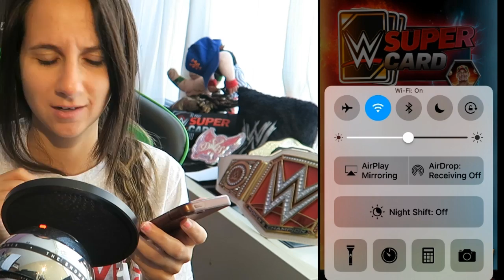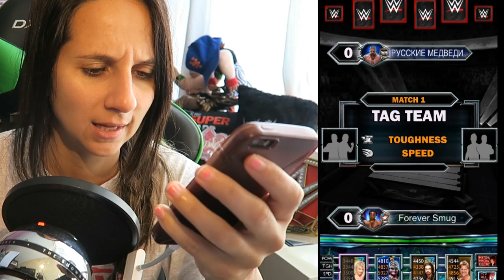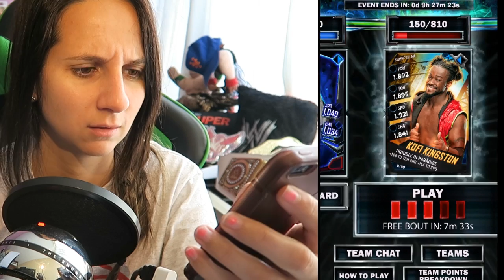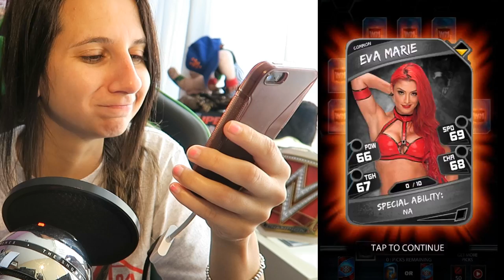BOOM !! WWE SuperCard RTG - Kofi Kingston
- SEND MAIL-
Lauren G.